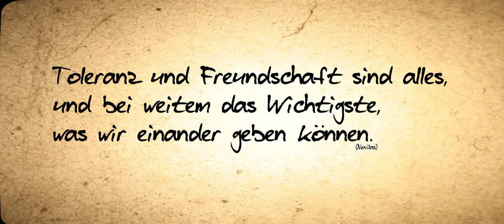Martin Maier - Dominik Ofner - Wir San Daneben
Text: Martin Maier, Dominik Ofner
Drums: Thomas Maier
Rhythm Guitar: Martin Gangl
Bass: Markus Kulmer

Intromusik:
Chirurgie-Boarischer